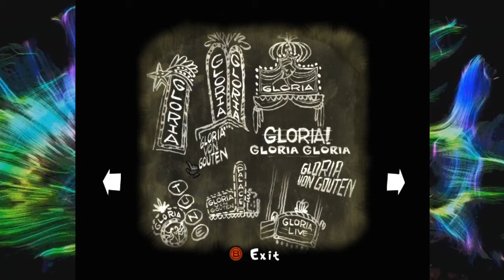Psychonauts [Part 3 - Drugs Pt. 2]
the lady explored the theatre of the mind 🎭

Orieta Chrem – Delfines
Nina Las Vegas – EZY
Gorgon City – Waiting For The Right Time
Jlin – Embryo
Ninajirachi – Gardenia (feat. Oh Boy)
Jon Hopkins & Kelly Lee Owens – Luminous Spaces